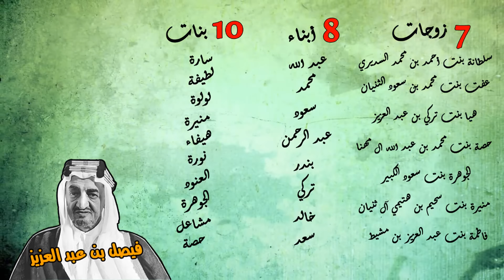الملك فيصل بن عبد العزيز ال سعود القصة الحقيقية التي حرفت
المصادر :
كتاب : الملك فيصل شخصيته وعصره وإيمانه للكاتب ألكسي فاسيليف
كتاب : تاريخ الجزيرة العربية الحديث والمعاصر  للكاتب محمد سهيل طقوش
كتاب : الملك فيصل بن عبد العزيز آل سعود للكاتب حازم السامرائي
كتاب : الملك فيصل والقضية الفلسطينية للكاتب محمد رشاد
كتاب :  الملك فيصل وتحديث السعودية للكاتب ويلارد آي بيلينغ
كتاب : كتاب نساء شهيرات من نجد، للكاتبة دلال بنت مخلد الحربي
كتاب : تاريخ عسير في الماضي والحاضر للكاتب هاشم بن سعيد النعمي